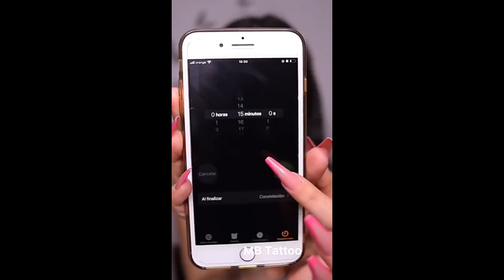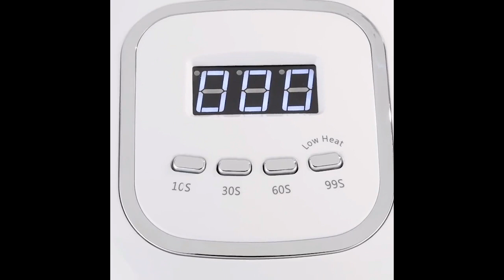New Gadgets!😍Smart Appliances, Kitchen tool/Utensils For Every Home🙏 Makeup/Beauty🙏 Tik Tok China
✔Your Query

nail art
nail art designs
nail polish
nail art at home
nail art without tools
nail polish designs
nail hacks
nail extensions
nail polish hacks
how to remove nail polish without nail polish remover
sara beauty corner nail art
nail
nail paint
easy nail art without tools
nail art tutorial
nail arts
nail rubbing for hair growth
how to do nail art at home without tools
nail in the coffin eminem
nail care
5 minute crafts nail polish
how to make nail polish
nail polish art
nail making machine
anaysa nail hacks
cute nail art
nail growth
beautiful nail art
nail art at home without tools
nail art tools
nail art for beginners
nail paint art at home
marble nail art
how to make nail art
nail growth in 5 days
how to make nail polish at home
how to put nail polish on perfectly
acrylic nail art
nail art 2018
nail polish tutorial
nail polish collection
nail arts for short nails
nail art designs for kids
nykaa nail polish
how to use nail art stamping kit
easy nail art for beginners
nail art for beginners without tools
nail shapes
nail growth in 1 hour
matte nail art
eminem nail in the coffin
christmas nail art
nathiya nathiya nail nathiya
how to wear nail polish neatly
nail arts design
best nail art
nail tutorial
nail horan
nail stamping
nail polish remover
troom troom nail hacks
flower nail art
nail art in hindi
newspaper nail art
nail art for short nails
nail art designs step by step at home in hindi
simple nail art without tools
nail art with water
how to make slime with nail polish
simple nail art designs
best nail art designs
nail shop paris ep 4 eng sub
newspaper nail art with water
nail paint design
nail biting cricket matches
sarabeautycorner - nails and nail art designs diy fashion & makeup tutorial

Note- All This products in this video belong to the website owner and the product owner. This is not a promotional video just some cool gadgets that makes our life better.

If you find any of your copyrighted material in this video, please leave us a message so we can resolve the issue The content will be REMOVED within 24 hours.